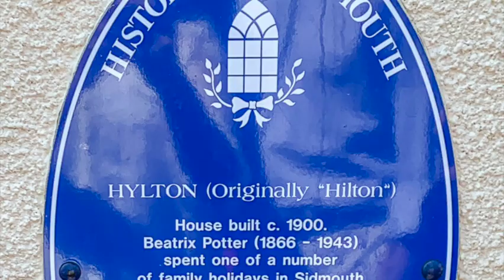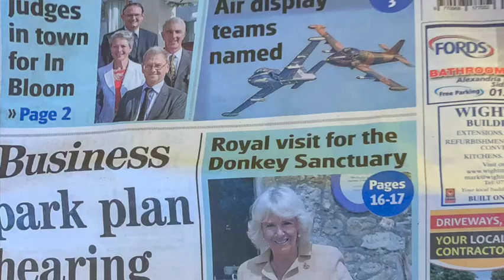Sidmouth, England 2019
Love this seaside English town.  Sidmouth, England. 2019